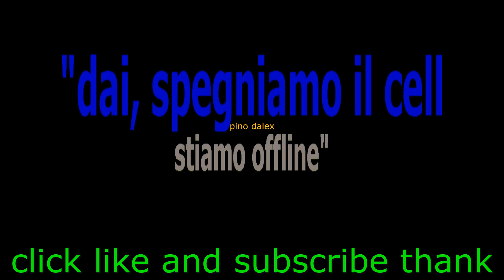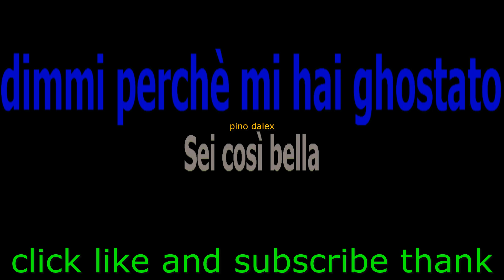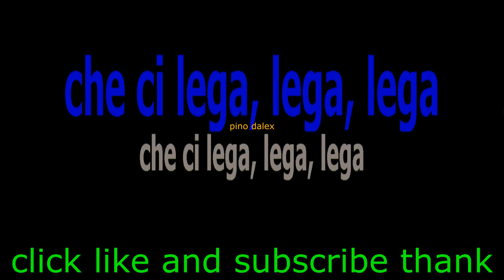alfa bellissima solo chitarre e voce di alfa karaoke